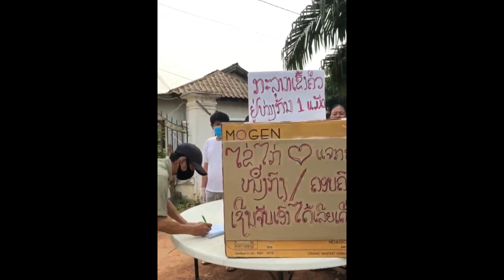Genaral EP1: ຄອບຄົວ Phonekham ແຈກໄຂ່ 1.500 ໜ່ວຍຕາມສັນຍາ ໄລຍະວິດກິດ